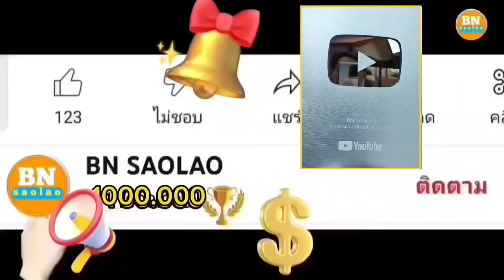"เริ่มตอนที่2" คืนนี้จะได้นอนไหมน้อไก่รบกวนใจสาวลีและแม่เฒ่าแพทย์ คนป่า ตองเหลือง ຄົນປ່າ